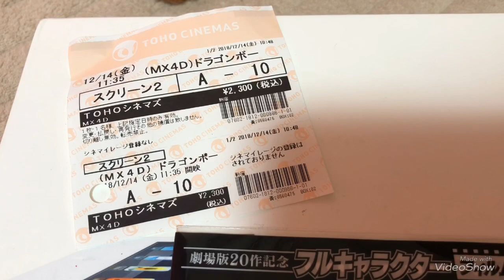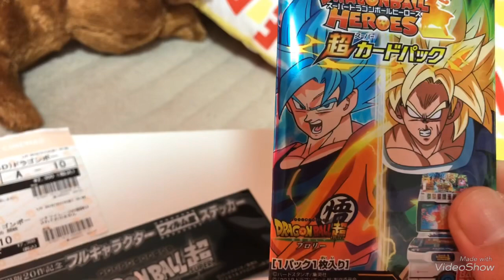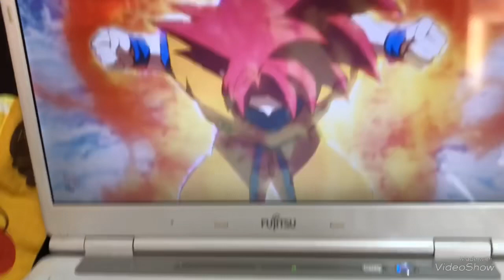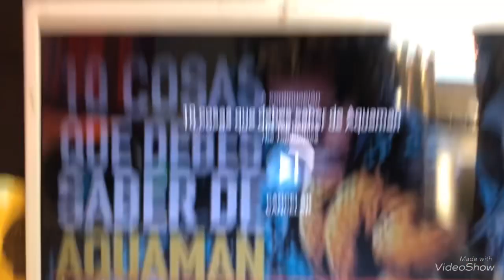Dragon Ball Super Broly opinion/reseña desde Tokio Japón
Reseña y opinión de la película Dragón Ball Super Broly

- Tambien hago servicios de guia y enseño japones
- Y estare guiando en las Olimpiadas de Tokio 2020 .